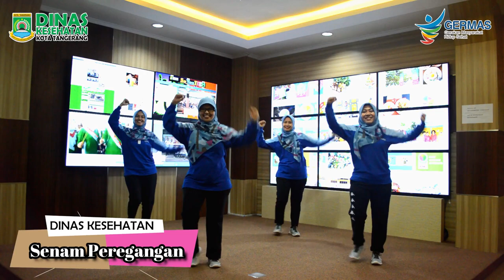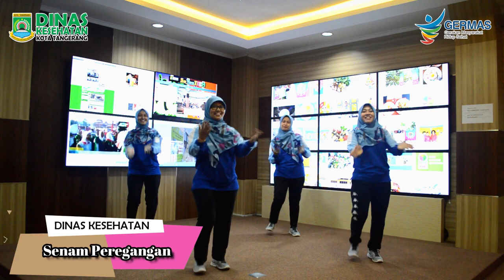SENAM PEREGANGAN 2019 DINAS KESEHATAN KOTA TANGERANG